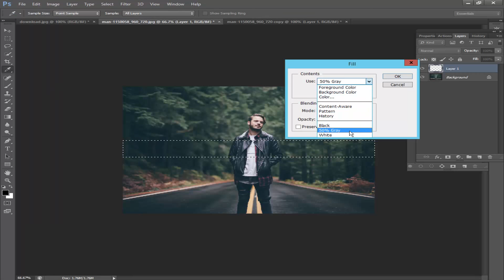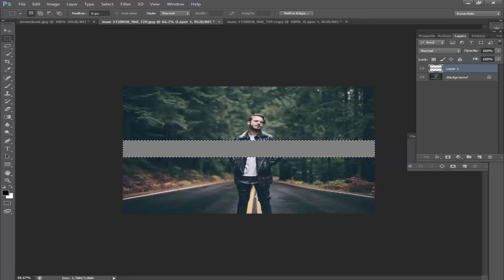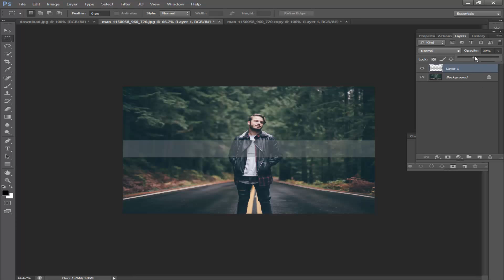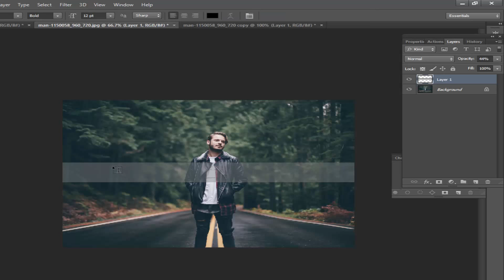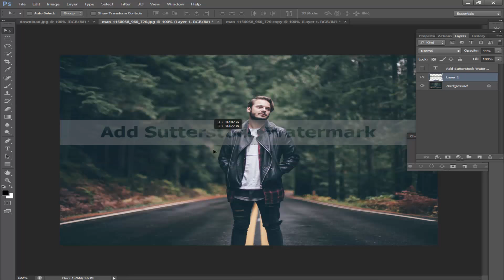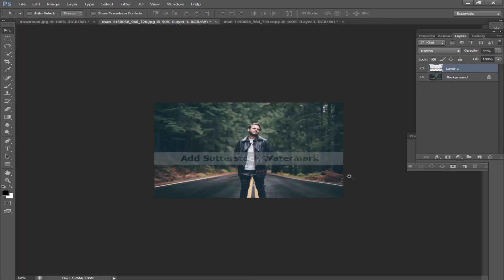How to add watermark to photo like Shutterstock Image in Photoshop CS6 2018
In this video, Photoshop Tutorial- How to add watermark to photo like Shutterstock Image in Photoshop CS6 2018.